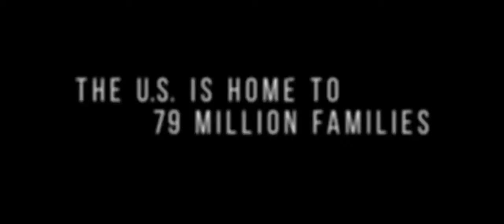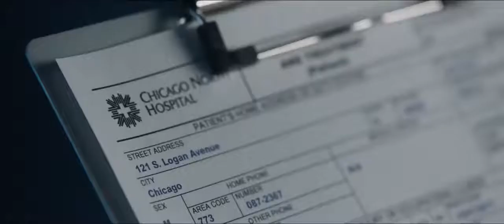Death Wish Trailer #2 (2018) | Movieclips Trailers